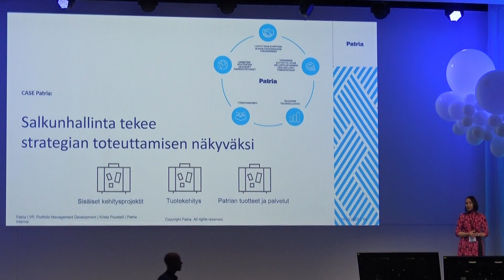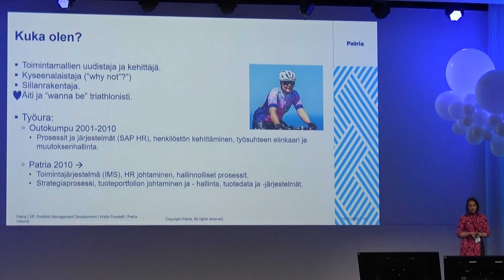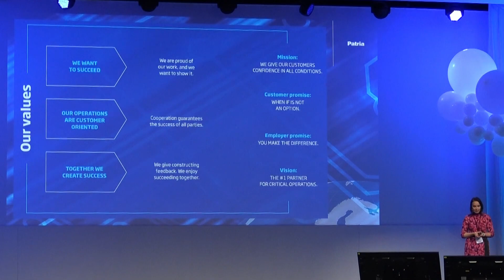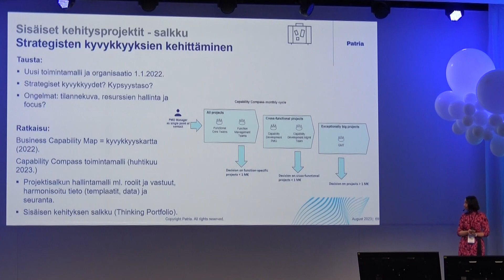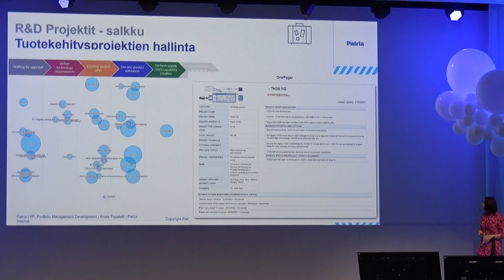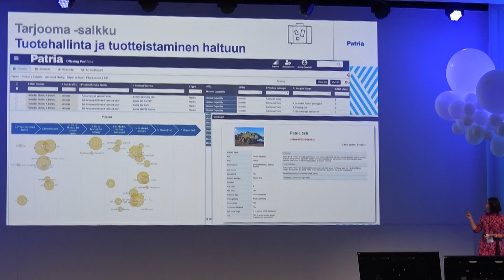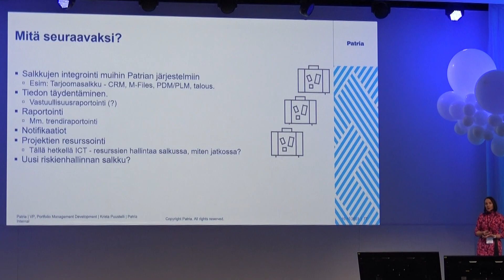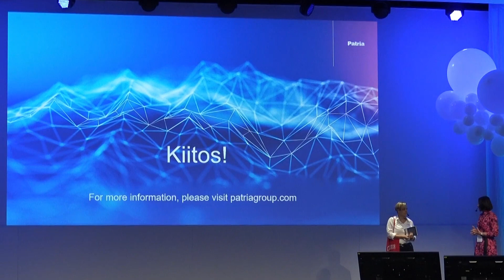Case Patria: Salkunhallinta tekee strategian toteuttamisen näkyväksi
Krista Puustelli
VP – Portfolio Management Development, Patria Aviation Oy
Projektipäivät 2023, 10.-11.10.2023, Messukeskus, Helsinki

Kristalla on taustalla yli kymmenen vuoden ura Patrialla. Hän toimii sisäisen kehittämisen roolissa portfoliotoiminnassa, jonne on keskitetty Patrian tuotteiden ja palveluiden johtaminen.

Kristan tausta on henkilöstöjohtamisessa, mikä näkyy erityisesti viestinnän ja muutoksenhallinnan teemojen ymmärryksenä. Hän kertoo uskovansa vahvasti tiimitekemiseen, rajapinnoissa toimimiseen sekä pitkien partneruuksien rakentamiseen. Kristan harrastus triathlon kuvaa hyvin hänen intoaan kehittyä, oppia uutta ja haastaa itseään eri ympäristöissä.